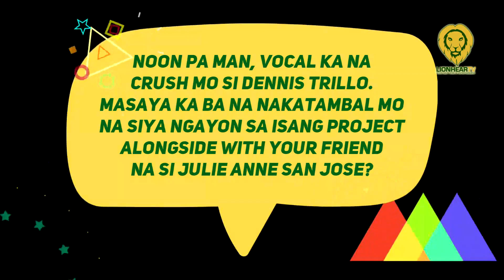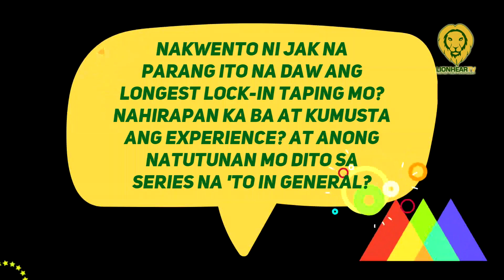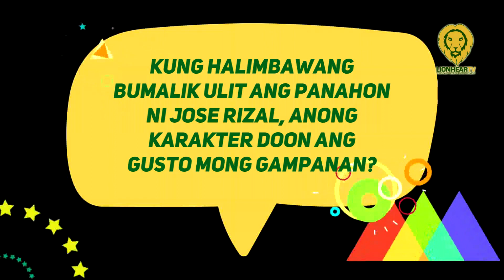Sila na ba? Barbie Forteza ingat na ingat magcomment tungkol kina Julie Anne San Jose at Rayver Cruz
Barbie Forteza highlighted how happy she felt seeing her best friend and co-star achieve the happiness she deserves.